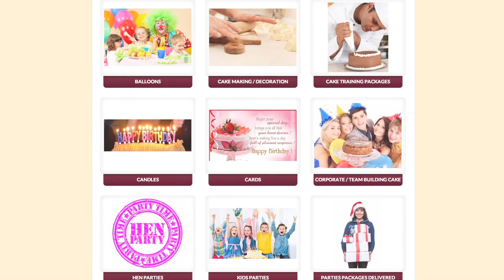OnlyEggless - Parties/Party Packages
Whether you an event organiser or just organising a wedding, party or event for yourself, family member or perhaps a charity or corporate event. Only Eggless is an retailer and online retailer based in London selling a wide range of balloons and party accessories to the public schools, garages, hotels, clubs and pubs and a number of balloon decorators. We have ballons and decorations for all occasions including Christmas, birthday parties or hen parties and stag nights. Valentines Day balloons, Christmas balloons, New Year balloons, adults birthday parties, children's birthday parties, weddings, engagement parties, hen nights, baby showers, anniversaries, graduations, retirements as well as bon voyage & welcome home. As with all Only Eggless products they include a Free local deliery for orders over £9.99.